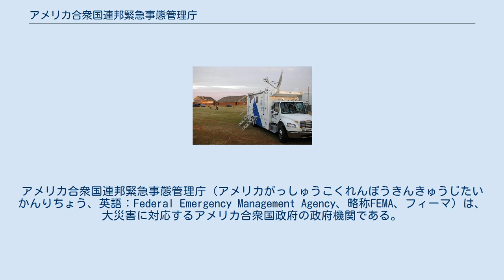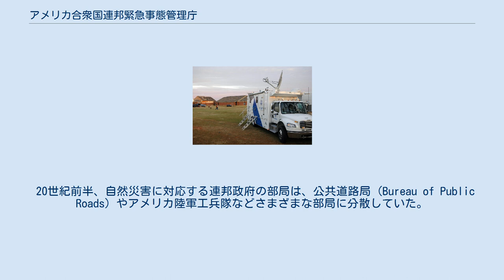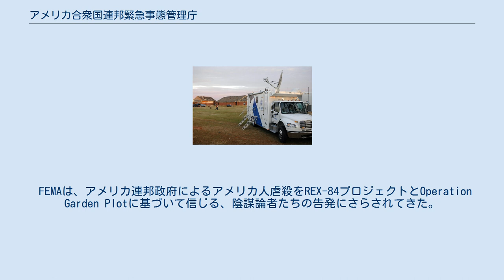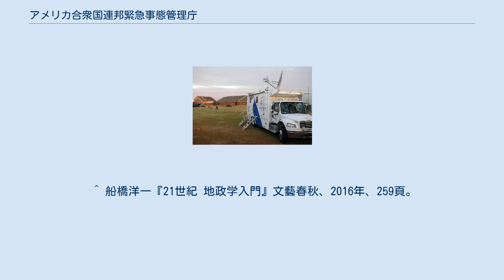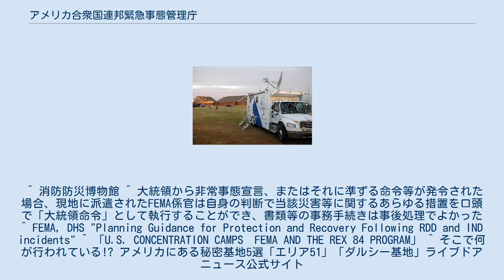アメリカ合衆国連邦緊急事態管理庁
サミュエル・P・ハンティントン
アメリカ合衆国連邦緊急事態管理庁（アメリカがっしゅうこくれんぽうきんきゅうじたいかんりちょう、英語：Federal Emergency Management Agency、略称FEMA、フィーマ）は、大災害に対応するアメリカ合衆国政府の政府機関である。
アメリカ合衆国国土安全保障省の一部で、緊急準備・即応担当次官 (Under Secretary of Emergency Preparedness and Response) の下に置かれ、天災や人災に対応する。
 洪水、ハリケーン、地震、原子力災害を含むその他の災害に際して、連邦機関、州政府、その他の地元機関の業務を調整し、家屋や工場の再建や企業活動・行政活動の復旧を資金面から支援する。
 各州や連邦政府直轄地のワシントンD.C.などに、緊急事態管理局(FEMA)、保険・緩和局(FIMA)、中小企業局(SBA)、消防局(FA)など下部組織が存在する。
 20世紀前半、自然災害に対応する連邦政府の部局は、公共道路局 (Bureau of Public Roads) やアメリカ陸軍工兵隊などさまざまな部局に分散していた。
1960年代から1970年代にハリケーンや地震災害が相次ぎ、ジミー・カーター大統領が連邦政府の災害対応部局拡大を指示し、1979年4月1日にFEMAが設置され、消防庁、連邦保険庁、民間防衛準備庁、連邦災害援助庁、連邦有事準備局と統合された。
 国土安全保障省 (DHS) 発足以前は、大統領直属の独立した連邦機関として自然災害を中心とする緊急事態に対し、連邦軍・州兵を含む他の連邦機関・州及び地方機関に対して予算執行を含む強力な指揮命令権を有していた。
 2003年3月に、ブッシュ政権による組織改編で国土安全保障省に編入され、危機管理能力の向上が期待されたが指揮系統が混乱し、2005年に相次いだハリケーン災害で政府の対応が遅れたと報じられた。
 国土安全保障省が創設された以降も、FEMAを含む移籍した22機関は各出身官庁に分散して人事管理指針も存在せず、職員相互の意思疎通も密でなかった。
国土安全保障法の実行法が改編前と同様に各省庁に分散していたことが、混乱の原因の一つに挙げられる。
 2007年3月にアラバマ州エンタープライズを襲った竜巻の被害を確認するため、現地で活動するFEMAの車両 原子力テロに対する放射能汚染対策である「Planning Guidance for Protection and Recovery Following RDD and IND incidents」も策定している。
 FEMAは、アメリカ連邦政府によるアメリカ人虐殺をREX-84プロジェクトとOperation Garden Plotに基づいて信じる、陰謀論者たちの告発にさらされてきた。
戒厳令施行後は連邦政府に自治体および州政府の権限が移され、FEMAはマウント・ウェザー緊急事態指揮センターなどに拠点を置いて連邦政府の執行機関として活動する。
 ^ "About FEMA". Federal Emergency Management Agency. October 20, 2011. ^ "Budget-in-Brief Fiscal Year 2017". Department of Homeland Security. Dec 12, 2017. ^ 『広辞苑　第六版』、同第七版（岩波書店）では「フェマ」と表記しているが、これは誤り。
 ^ 船橋洋一『21世紀 地政学入門』文藝春秋、2016年、259頁。
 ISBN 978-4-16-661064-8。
 ^ 消防防災博物館 ^ 大統領から非常事態宣言、またはそれに準ずる命令等が発令された場合、現地に派遣されたFEMA係官は自身の判断で当該災害等に関するあらゆる措置を口頭で「大統領命令」として執行することができ、書類等の事務手続きは事後処理でよかった ^ FEMA, DHS "Planning Guidance for Protection and Recovery Following RDD and IND incidents" ^ 「U.S. CONCENTRATION CAMPS　FEMA AND THE REX 84 PROGRAM」 ^ そこで何が行われている!? アメリカにある秘密基地5選「エリア51」「ダルシー基地...